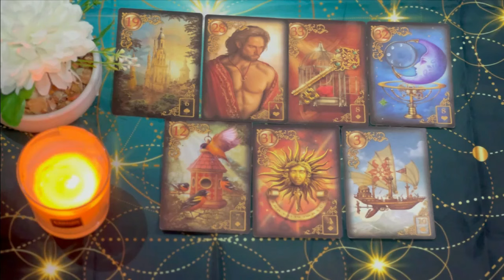ARIES🤞PREPARE FOR WHAT HE IS GOING TO ASK OF YOU🔥IT WILL LEAVE YOU SPEECHLESS😱WHAT DOES IT FEEL💔